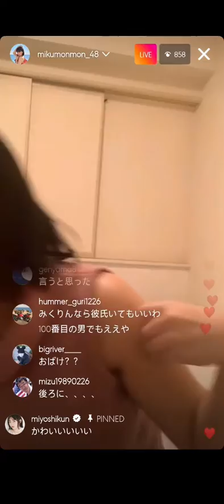Miku Tanaka (HKT48) instagram live 060822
Miku Tanaka of HKT48